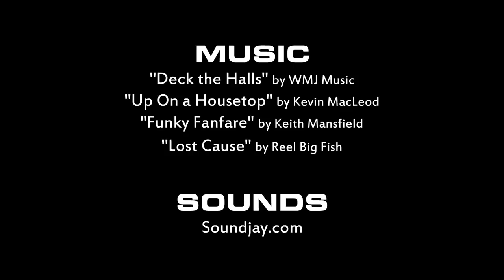Bumming Crew: Christmas Special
Bumming Crew reupload (2012)